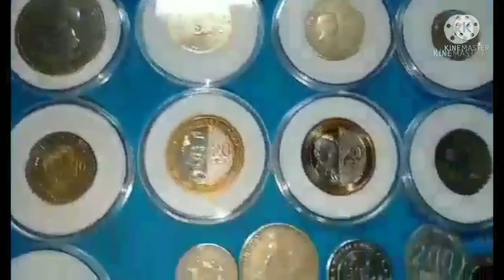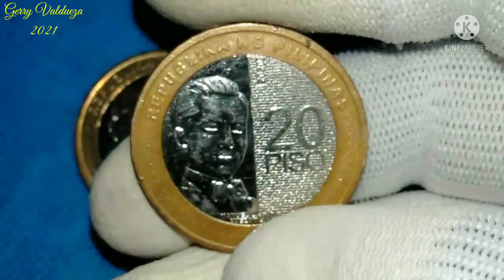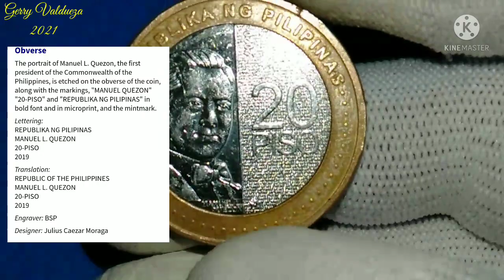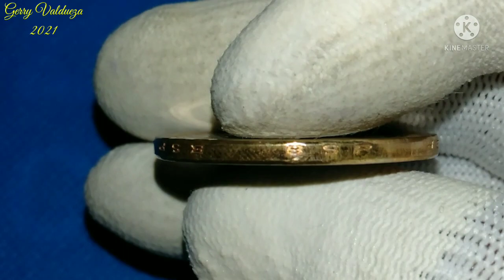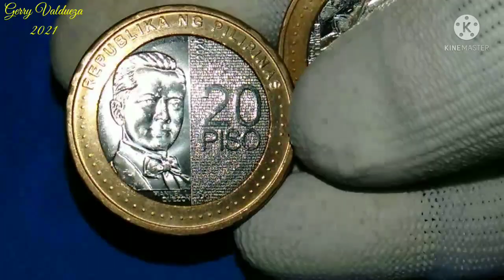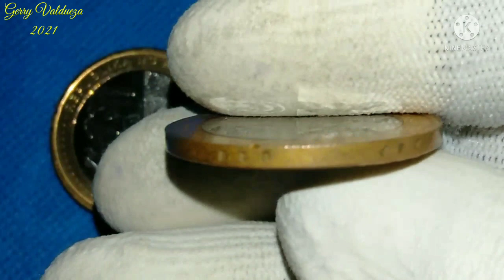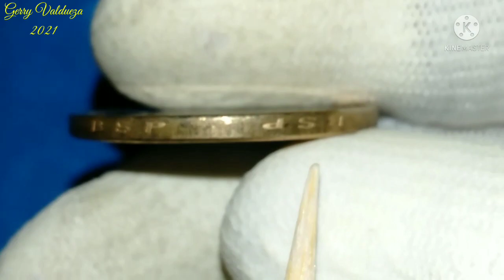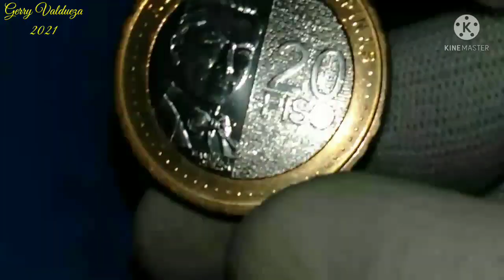20 PISO NGC COIN MAY MATAAS NA PRICE ALAMIN NATIN.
Bakit Nga Ba Mataas Ang Presyo Ng 20 Piso NGC Coin Natin Panoorin Mo Dulo.